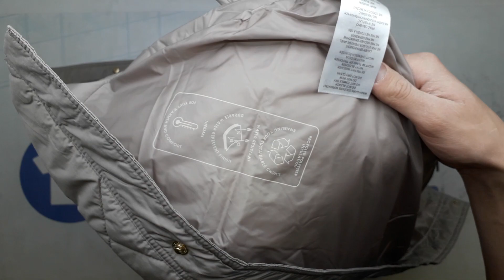20771 Harvey&Jones женские жилетки MARI сток HJW MARI 9 пак 3.8кг 26.95€/шт 10шт